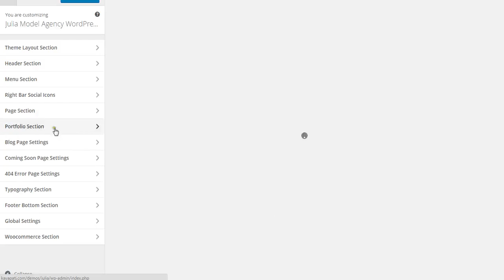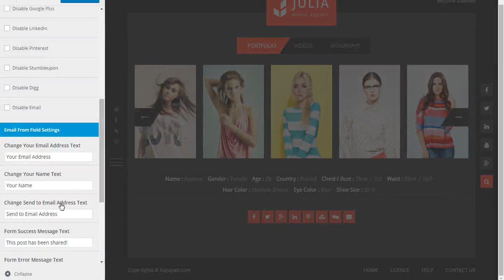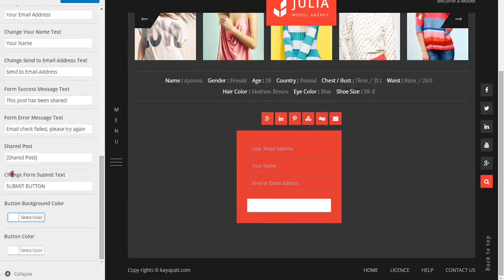Julia - Portfolio Single Page Social Media sharing Section.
This video shows you how to Use Portfolio Single Page Social Media sharing Section.